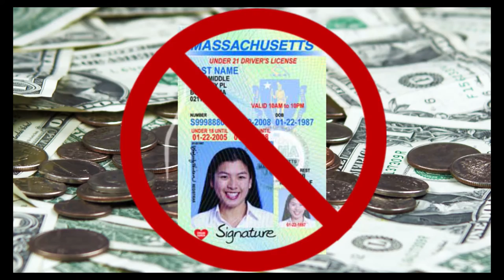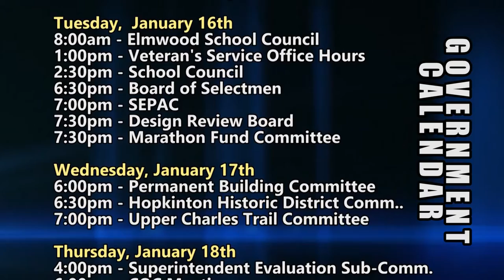HCAM News 1-12-2018